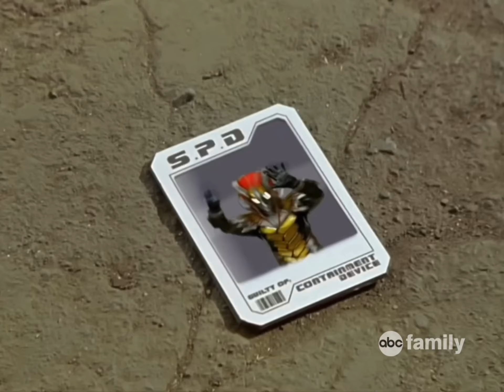Power Rangers S.P.D. Stakeout Megazord Fight Part 2 High Pitch